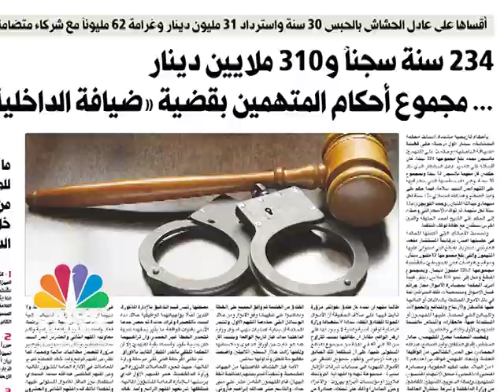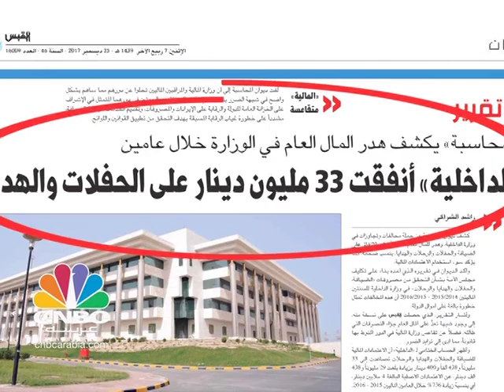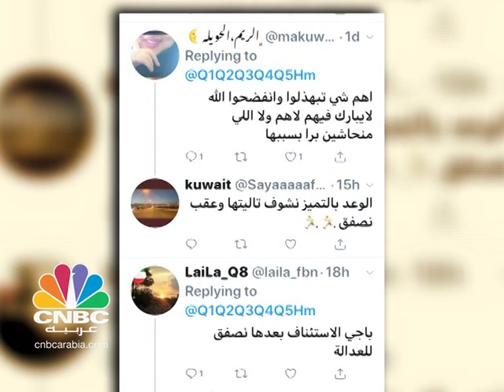غرامات بالملايين والسجن لمدة تصل لـ 30 عاما على أسماء بارزة في الكويت على خلفية قضية ضيافة الداخلية